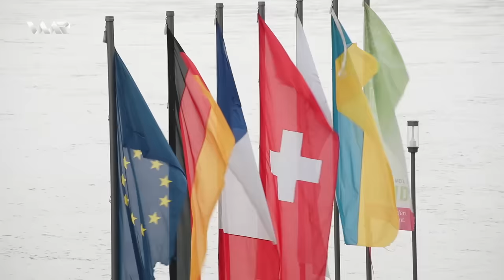Mehdî Mêhvan e - Ewropa - Xeleka 26 | مەهدی مێهڤانە - ئەورۆپا - خەلەکا ٢٦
Xanemîr - خانەمیر